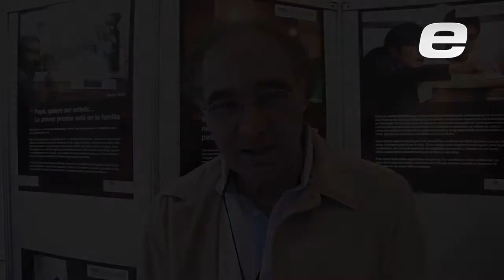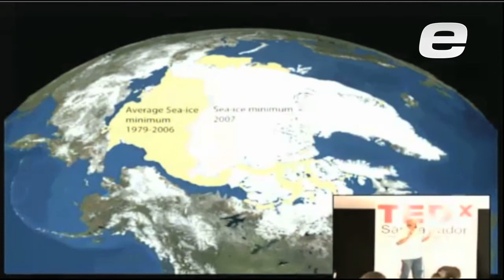Así se vivió el TEDx San Salvador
Conozca los temas que se expusieron en el evento que aglutinó a varios salvadoreños de éxito.